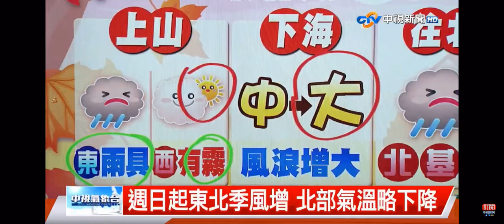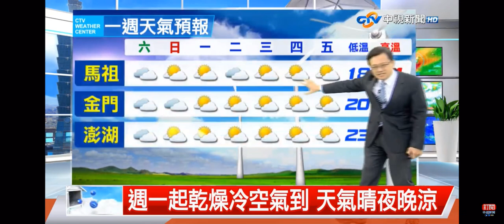2022-10-21中視新聞全球報導-氣象時間